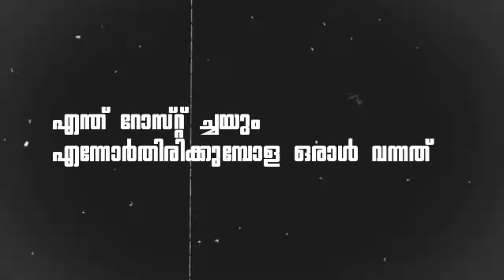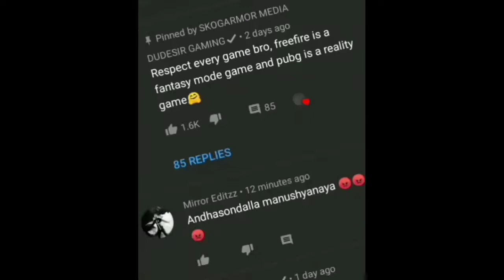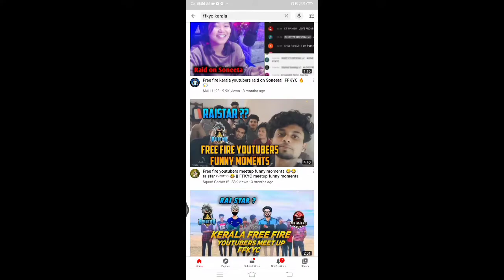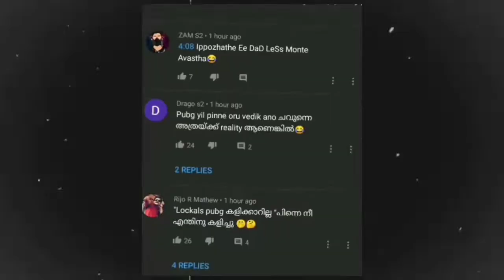FREE FIRE പറഞ്ഞാൽ ഞൻ വെറുതെ വിടുമോടെ 💥ലാസ്റ്റ് അവൻ വീഡിയോ dlt akki🤣 v2sir 😈 | ചൊറിയാൻ വന്നാൽ മാന്തും